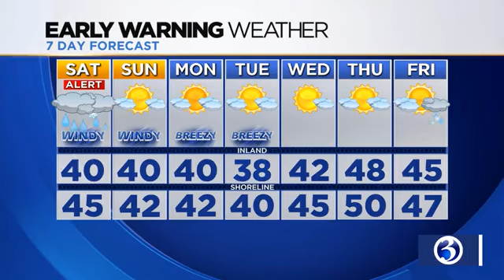Video: 10am update on Saturday's storm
Here's an update to Saturday's storm as of 10 a.m.